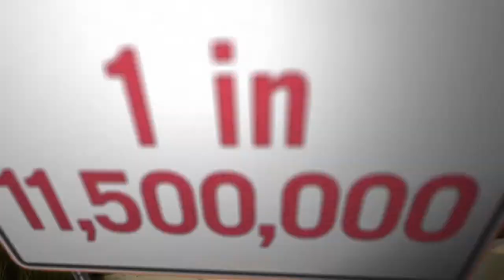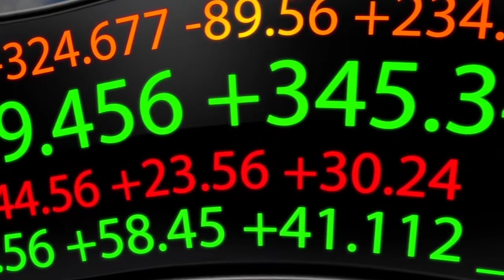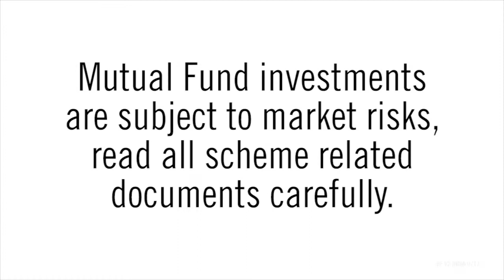Effect of Availability Bias in Decision Making - Franklin Templeton India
Ever wondered why we take decisions based on first-hand information but not based on facts? This video talks about the availability bias in decision making.

Availability bias is giving more importance to an event, which is not observed at personal level and is recent. If a person has had a bad experience in past with investments, then there is a high chance of him not investing again. Have a look at the video’s illustration about the 2008 Financial crisis, due to which people preferred cash equivalent investments to feel safe. It shows how we get influenced by the things or information which are not relevant.

Availability bias causes investors to over-react to market conditions, whether they are positive or negative.

You can more about availability bias here:
Some points to remember:
• Rely on statistics and data to refrain from having a availability bias in decision making
• Have your own perspective
View more videos in the playlist of Behavioral finance by Franklin Templeton